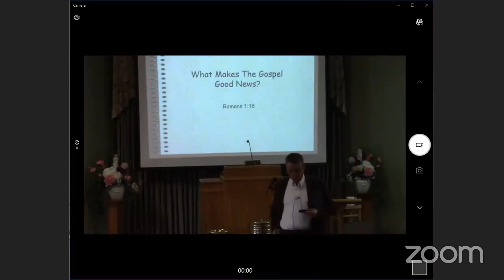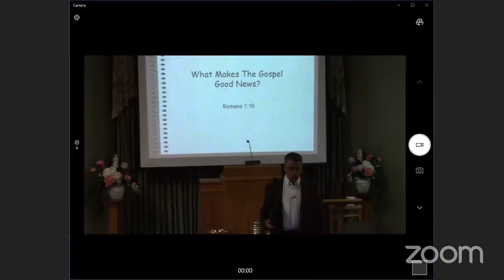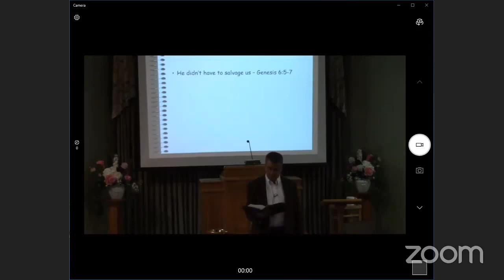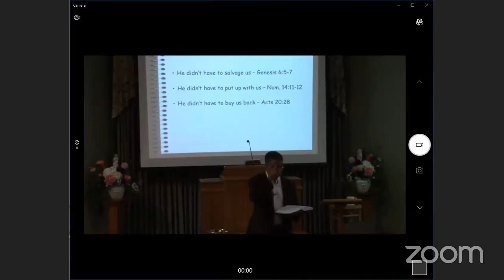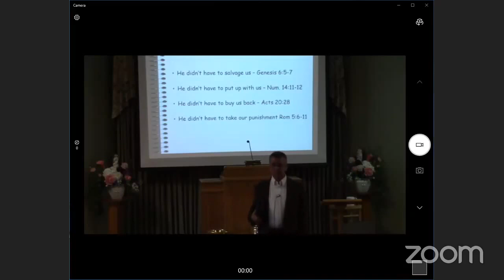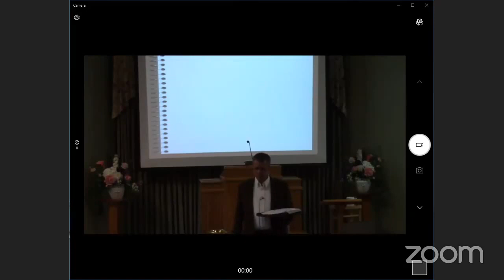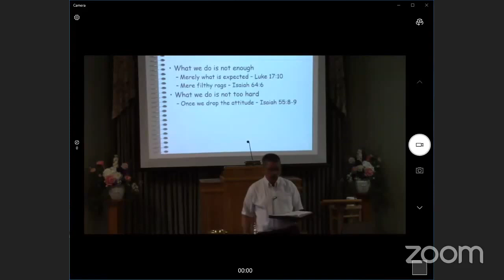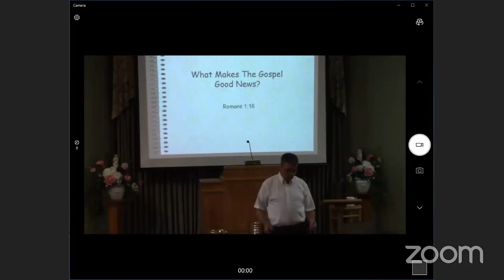What Makes the Gospel Good News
July 19th 2020 - Part 3